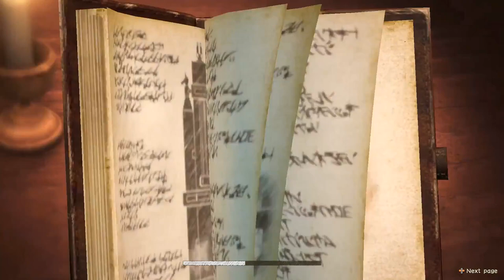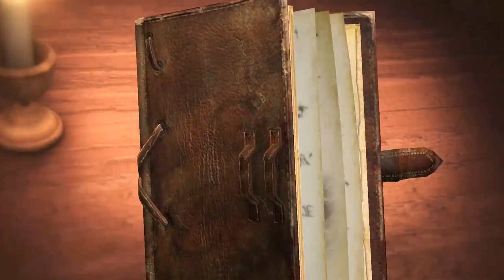Attack on Titan 2 (PC) - Part 32 (Story)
I think i didn't this part in the anime where the Female Titan gets eaten by other titans to escape capture. I just randomly watch this anime series anyway so i'm as noob as anyone who didn't watch the anime before.

Trainer was used to cheat.